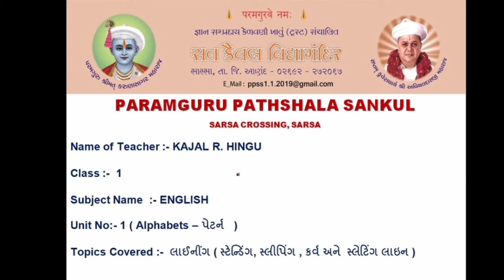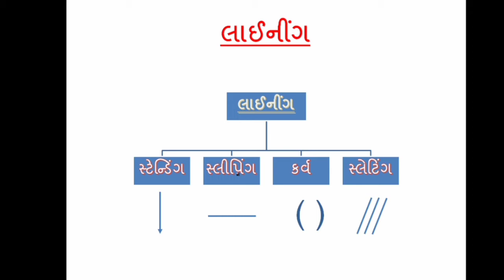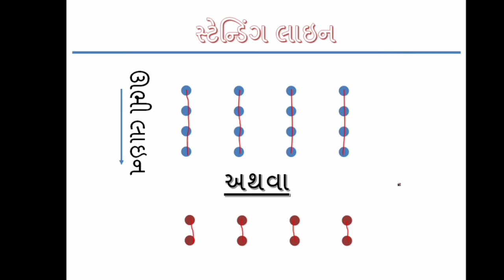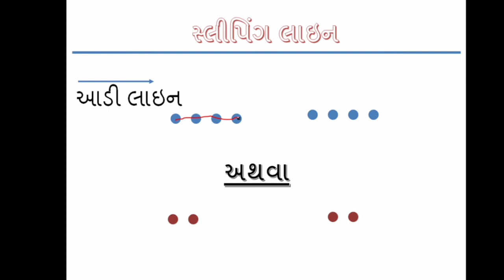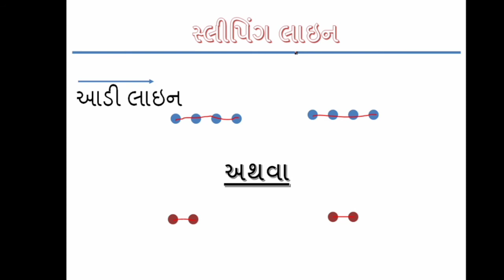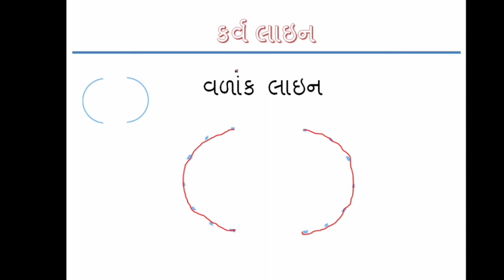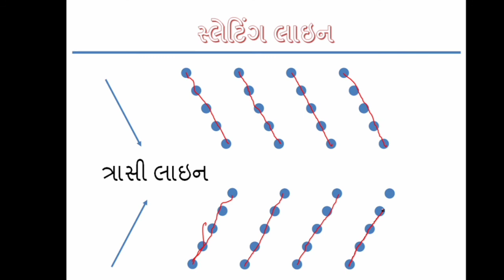STD 1 ENGLISH UNIT 1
ALPHABET AND LINEING